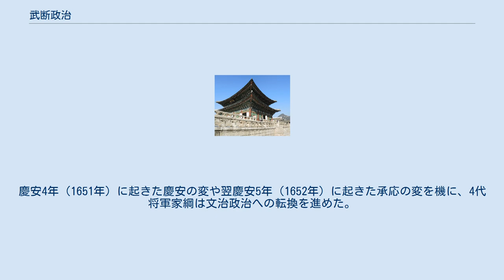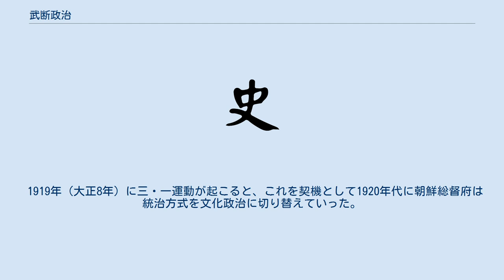武断政治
武断政治（ぶだんせいじ）は、武力を背景にして行われる政治手法。
 安史の乱後に辺境だけでなく内地にも置かれた節度使はその勢力を増し、黄巣の乱で唐の朝廷が弱体化すると、各地の節度使たちは自らの軍事力を背景に行政権や財政権を振るい、分権化の傾向を増した。
唐が滅亡して後梁が成立すると武断政治の傾向は更に強まり、各地の多くの節度使が独立して五代十国時代に突入した。
宋が五代十国時代を終結させると、不安定だった武断政治の反省に鑑み、節度使を廃止して文治政治を取り入れた。
 江戸時代初期の、江戸幕府初代将軍徳川家康から3代将軍家光の期間の幕政で行われた政治姿勢のことを指す。
家光の代までには改易、減封される大名家も多く、浪人が増えて社会問題化した。
慶安4年（1651年）に起きた慶安の変や翌慶安5年（1652年）に起きた承応の変を機に、4代将軍家綱は文治政治への転換を進めた。
基本的には家綱期以降の文治政治と対比する言葉として、それ以前の江戸時代初期の幕政の在り方を指して武断政治と称する。
 武断統治（朝鮮語: 무단 통치）、憲兵警察統治（朝鮮語: 헌병경찰통치）とも呼ばれる。
日本統治時代の朝鮮における統治方式の一種。
朝鮮総督には一貫して現役武官が起用され、憲兵警察制度を敷いて取り締り、武力をちらつかせることで朝鮮人を圧迫したが、これは朝鮮民族の民族意識を刺激した。
 1919年（大正8年）に三・一運動が起こると、これを契機として1920年代に朝鮮総督府は統治方式を文化政治に切り替えていった。